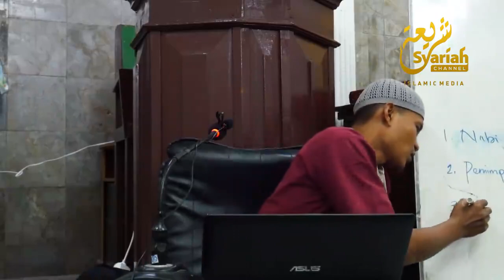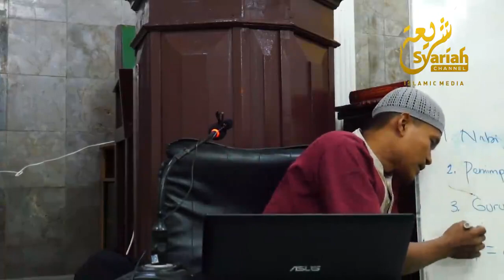ADAB MAKAN DALAM ISLAM - USTADZ RIDWAN